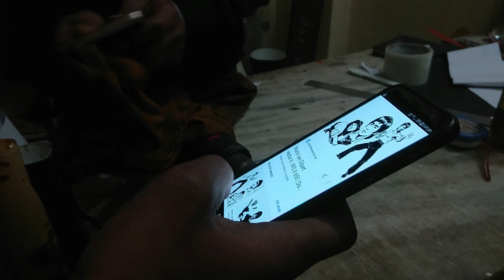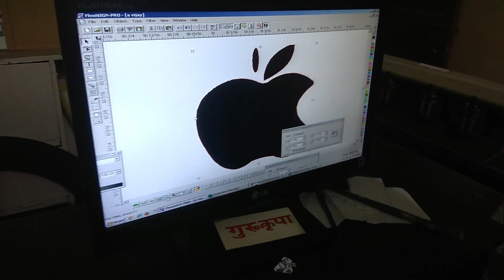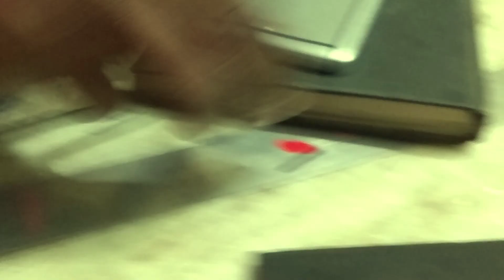Redmi 4a Convert In iphone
Plzz keep supporting me
What's up guys kesa ho app saab  I hope you all are fine  plzzz keep support me
Follow on Instagram =Ansh bajwa
😍😍Love you all my friends 😘😘😍
This is Ncs Track

Thanxx for watching this video